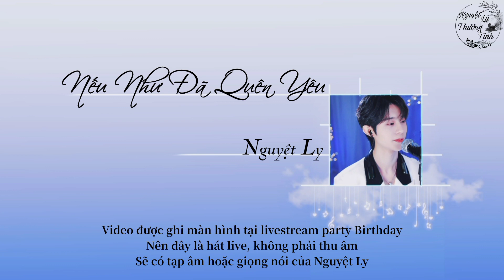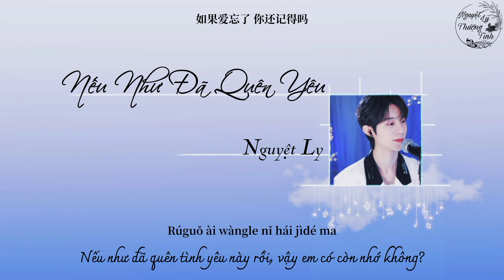[Vietsub][Live Party Birthday] Nếu Như Đã Quên Yêu - Nguyệt Ly 如果爱忘了 - 月狸li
Vietsub+Pinyin] Nếu Như Đã Quên Yêu 《如果爱忘了》
Cover : Nguyệt Ly《月狸li》

Bài hát Nguyệt Ly hát live trong livestream trong Party Birthday ngày 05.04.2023

Trans : Bé đậu hủ trắng núng na núng nính
Designed : Nguyệt Ly Thượng Tinh
Sub & time : Nguyệt Ly Thượng Tinh

Lyrics

有一些话 来不及说了
总有一个人 是心口的朱砂
想起那些话 那些傻 眼泪落下
只留一句 你现在好吗
如果爱忘了 泪不想落下
那些幸福啊 让她替我到达
如果爱懂了 承诺的代价
不能给我的 请完整给她
总有些牵挂 旧的像伤疤
越是不碰它 越隐隐的痛在那
想你的脸颊 你的发 我不害怕
就让时间 给我们回答
我说我忘了 不痛了
那是因为太爱太懂了
笑了 原谅了 为你也值得
用你的快乐 告诉我
现在放开双手是对的
别管我多 舍不得
如果爱忘了 就放他走吧
如果爱忘了 你还记得吗

Pinyin

xiǎngqǐ nàxiē huà nàxiē shǎ yǎnlèi luòxià
zhǐ liú yījù nǐ xiànzài hǎo ma
rúguǒ ài wàngle lèi bùxiǎng luòxià
nàxiē xìngfú a ràng tā tì wǒ dàodá
rúguǒ ài dǒngle chéngnuò de dàijià
bùnéng gěi wǒ de qǐng wánzhěng gěi tā
zǒng yǒuxiē qiānguà jiù de xiàng shāngbā
yuè shì bù pèng tā yuè yǐnyǐn de tòng zài nà
xiǎng nǐ de liǎnjiá nǐ de fǎ wǒ bù hàipà
jiù ràng shíjiān gěi wǒmen huídá
wǒ shuō wǒ wàng liǎo bù tòngle
nà shì yīnwèi tài ài tài dǒngle
xiàole yuánliàngle wèi nǐ yě zhídé
yòng nǐ de kuàilè gàosù wǒ
xiànzài fàng kāi shuāngshǒu shì duì de
biéguǎn wǒ duō shěbudé
rúguǒ ài wàngle jiù fàng tā zǒu ba
rúguǒ ài wàngle nǐ hái jìdé ma